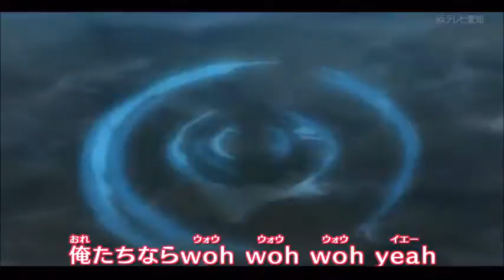Pokémon Fan Made op 3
Voici le fan made pokémon de la semaine un second arrive dans la soiré alors ne bougez pas. en plus du multi anime mangas opening